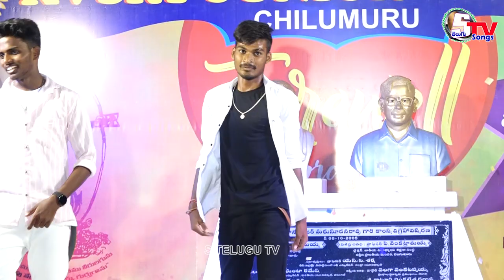Nuvvu Navvukuntu Song | Farewell day| KVSRT Jr College |Sree Mahita Academy|Chilumuru 2024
Sri Rama Rural Chilumuru, Repalle
Sree Mahita Academy,
Sree Mahita Academy Chilumuru,
Sree Mahita Academy Tenali,
Sree Mahita Academy Repalle,
Sri Rama Rural Chilumuru,
Holyer World School Cherukupalli, Holyer World School Arepalli,
Holyer School Cherukupalli,
OXFORD School  Nagaram, Bala yesu School Nagaram, Repalle, Mpup School Nakshitra,  Nagar. Mont Fort High School Repalle, Saint josephs upper primary school Chinaravuru. Pragna School Guntur, NSM High School Repalle, Oxford School Nagaram, Sri rama rural chilumuru,
rk em school Repalle, rainbow school repalle, john em school repalle,